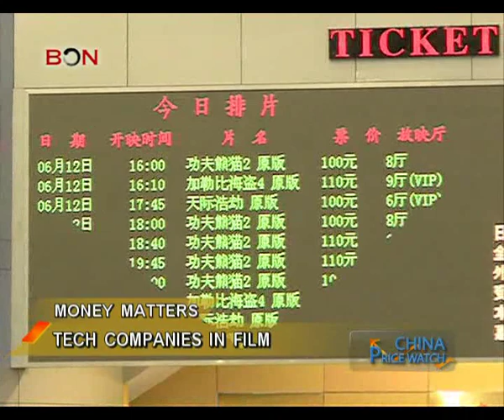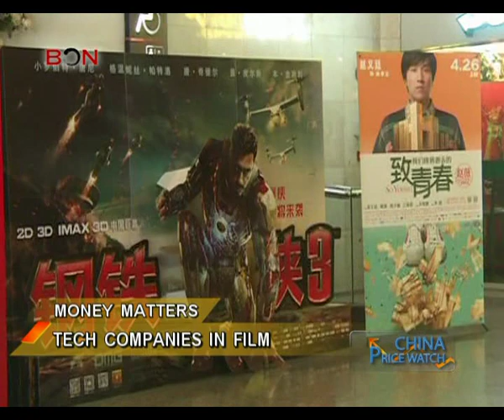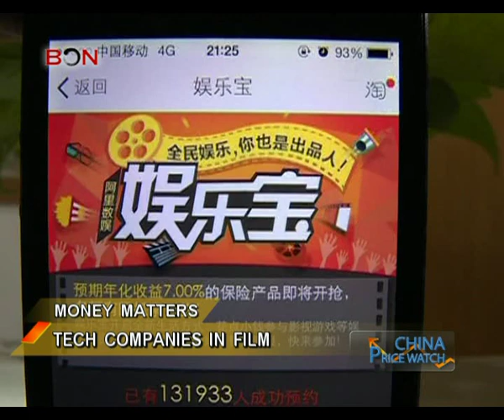China's IT companies get into the movie business - China Price Watch - June 23, 2014 - BONTV China